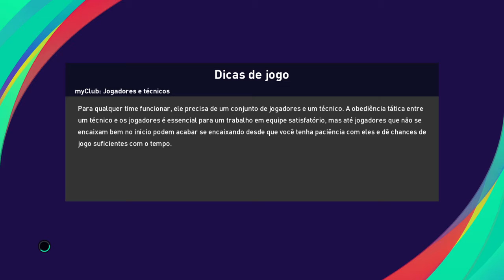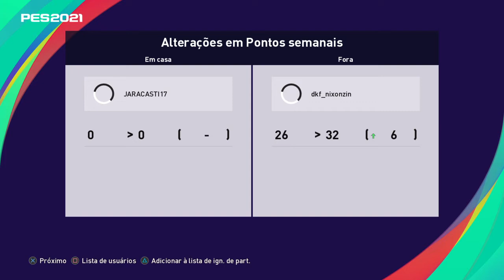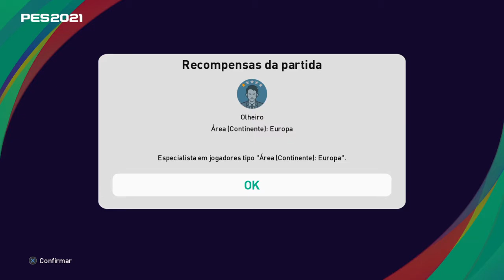PES 21 #81 My Club Inglaterra X Argentina